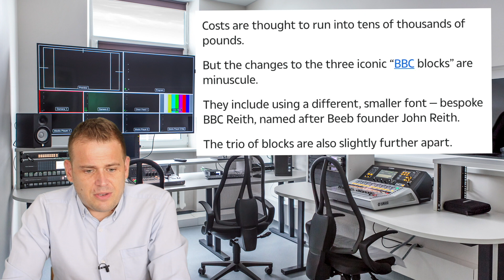BBC Want Your TV Licence Money But Don’t Respect It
The BBC are very much in the money burning business is seems with their new logo.